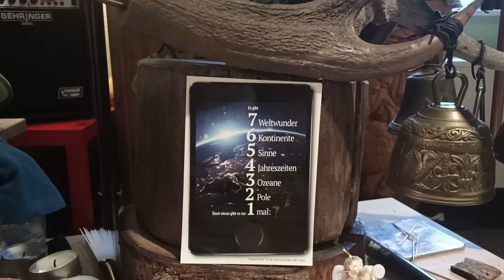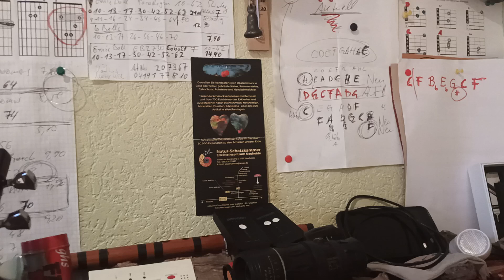PAULA' S KIWI SONG🎸🪄🥝🪶🌈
Relaxte Musik mit der Les Paul🌺🎸🪶🪄🦋🥝☀️